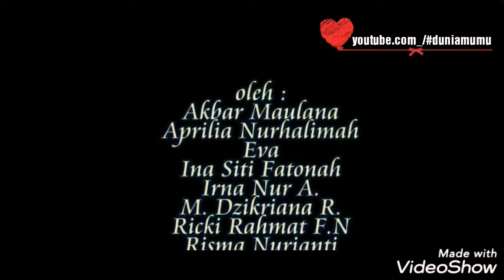Aransement Lagu Manuk Dadali | Indie Musik Kelompok IV a4 of Man 1 Cianjur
Tekan juga loncengnya untuk mengetahui update video terbaru dari duniamumu...